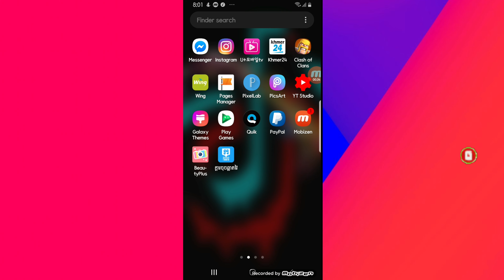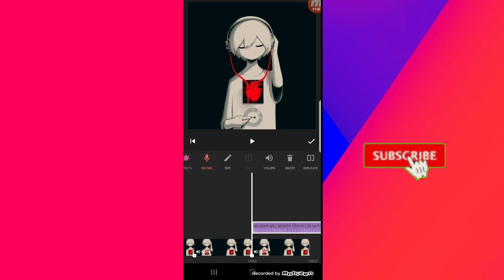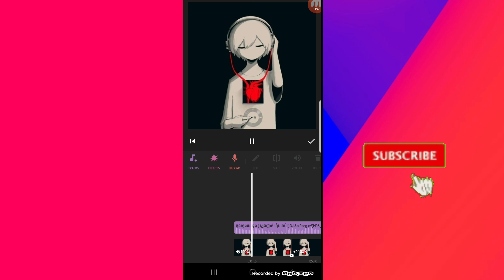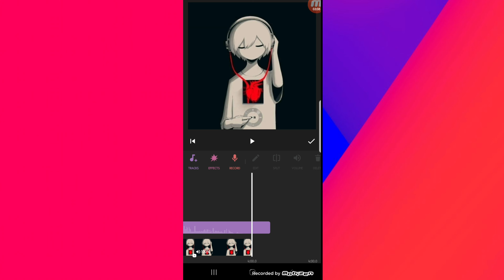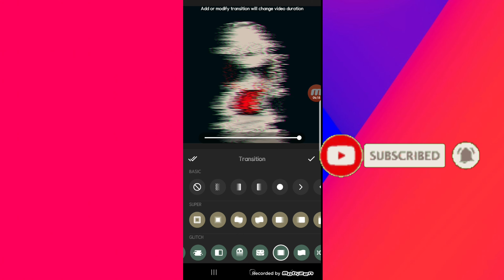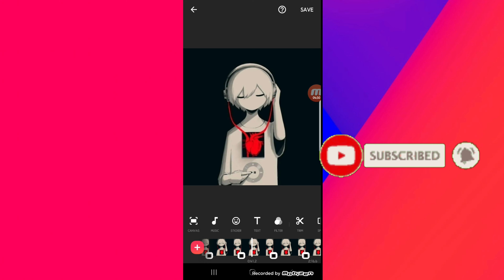របៀបកាតតវីដេអូ​How to InShot Khmer Edit Video 2020 (MrrDethOpro)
How to edit on inshot free transitions trick